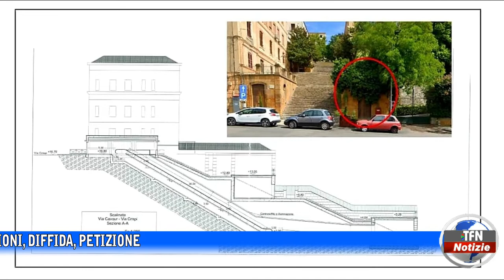Scalinata Silvio Pellico, “no al percorso pedonale meccanico"